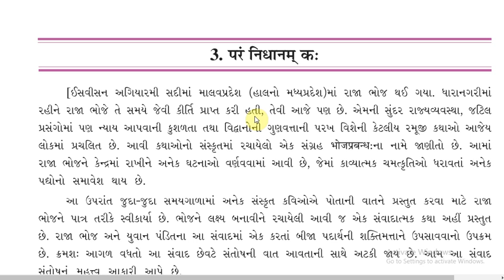परम् निधानम क:# Sanskrit#ch-3#std#9# Gujarat Board#GSEB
परम् निधानम क:# Sanskrit#ch-3#std#9#
Gujarat Board#GSEB

this channel will help you get all videos about all the subjects of cbse and gujarat board.
easy explanation of the chapters in hindi . line to line explanation